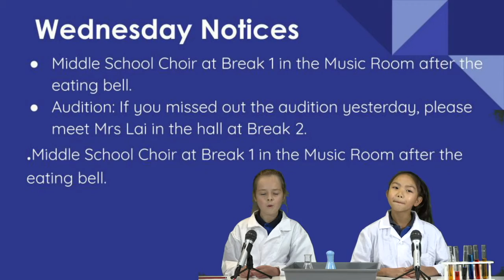RPS News - Wednesday 10th June 2020